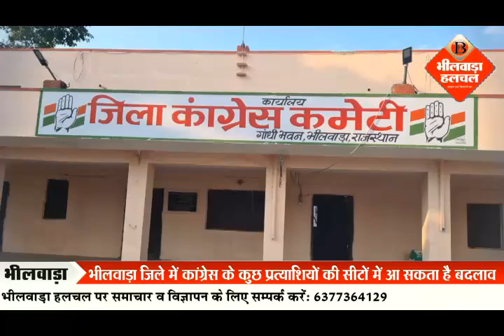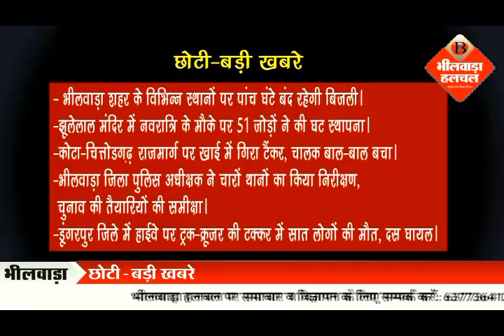नदी में मिले कंकाल, युवक अपरण कर हत्या, माता की शक्ति में लीन हुए भक्त देखे भीलवाड़ा हलचल का बुलेटिन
भीलवाड़ा। रविाार को शक्तिपीठों पर श्रद्धालुओं का लगा रहा तांता, मेले भरे। रायपुर में युवक का अगवा करने के बाद कर दिया कत्ल। भीलवाड़ा की बड़ी गेंगे शामिल होने की आशंका। बजरी दोहन के दौरान दो मिले दो कंकाल। अब गंभीर मरीजों को नहीं जाना होगा बाहर, यहां मिलेगी आधूनिक सुविधाएं और इस शोरूम में मिल रही है आभूषणों की नई वैरायटी। और भी बड़ी खबरे देखे भीलवाड़ा हलचल पर।